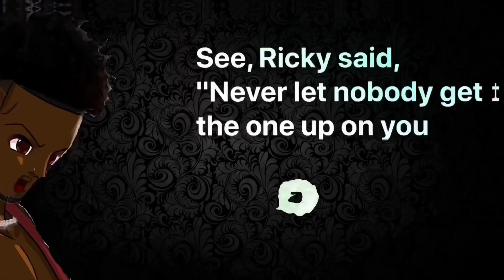I GOT KNOKED OUT IN MY FIRST FIGHT | STORYTIME